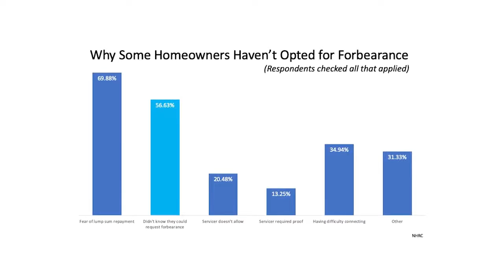To Pay or Not to Pay Your Mortgage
Learn your rights as a homeowner